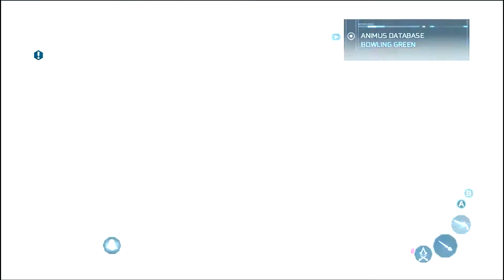Assassin's Creed 3 Walkthrough Part 59 - Brutality